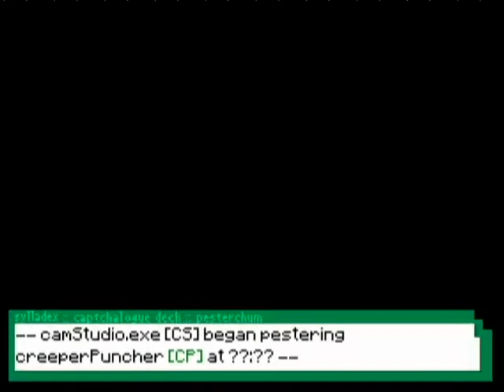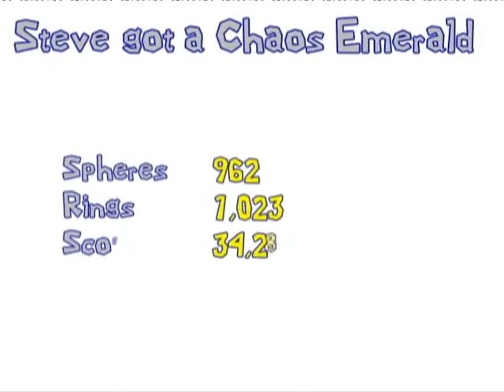Paper Minecraft: Episode 2-2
Well, this video took bloody forever to do. Over a week just re-inserting all the sfx (all of them), then a lot longer than that with the actual editing and dialoglog writing... all to find out there's color-offset derp with the blue spheres! *facepalm x4 combo*

Thanks to the Blue Spheres Forever creator for giving me a special version of the game that allows for forcing it to run windowed, because CamStudio can't capture fullscreen. I'm still not sure why it didn't capture the audio...

Initial credits all the way back at Episode 1-1.